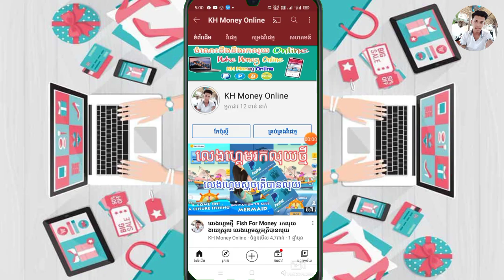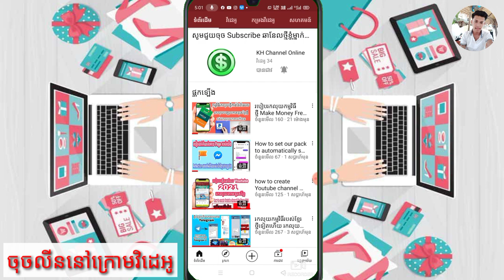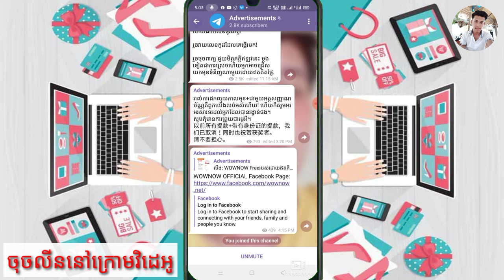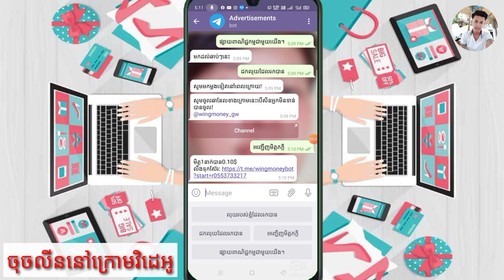Wow🤑 របៀបរកលុយកម្មវិធីរបស់ខ្មែរថ្មី រកលុយតាមTelgramក្នុងទូរស័ព្ទដៃងាយៗ ហើយនិងអាចដកលុយបានពិតៗ 100%🤑🤑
▶️ នៅក្នុងវិដេអូនេះ ញុមចង់បង្ហាញWow🤑 របៀបរកលុយកម្មវិធីរបស់ខ្មែរថ្មី រកលុយតាមTelgramក្នុងទូរស័ព្ទដៃងាយៗ ហើយនិងអាចដកលុយបានពិតៗ 100%🤑🤑  ។ 📶[ KH  Money Online ]▶️